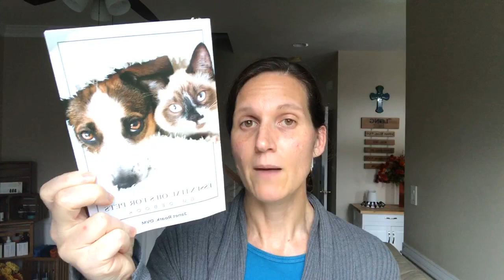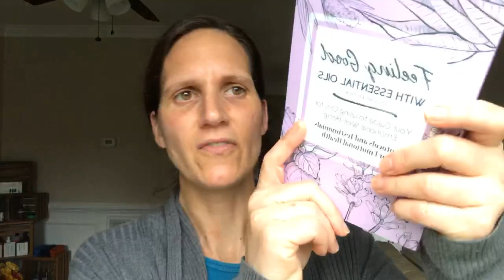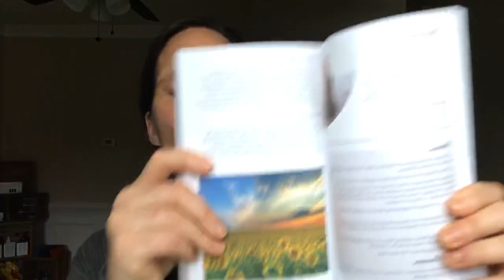The King of Oils with Krista Long, doTERRA Silver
There is definitely a reason why we call Frankincense the King of Oils - it's because it can do so many amazing things for our bodies!!:)

My goal is to help people join the doTERRA lifestyle by sharing what our products REALLY do for you! doTERRA has changed our lives, emotionally, physically, and financially. And everyone deserves to live their BEST life!
Krista Long
doTERRA Silver Wellness Advocate